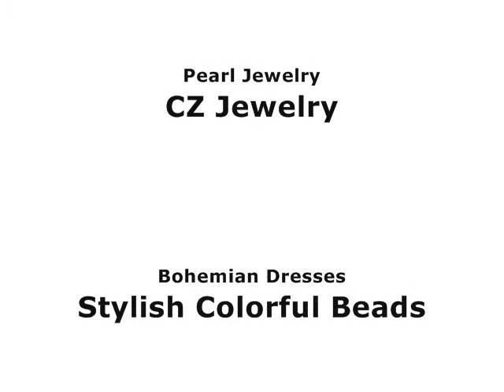celebrity inspired jewelry wholesale products Supplyjewelry.com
We offer: celebrity inspired jewelry, wholesale sterling silver jewelry, wholesale cubic zirconia jewelry, wholesale Celebrity Jewelry fashions, wholesale products, at cheap wholesale prices. Free ground shipping within Continental United States and Canada.

Jewelry manufacturer and clothing wholesaler wholesale sarong dresses swimsuits, watches for men and women, fashion accessory, retro antique style jewelry, bangles bracelets, celtic jewelry, bands, bracelets, gemstone rings sterling silver, bangles, charms, pendants necklaces and more.